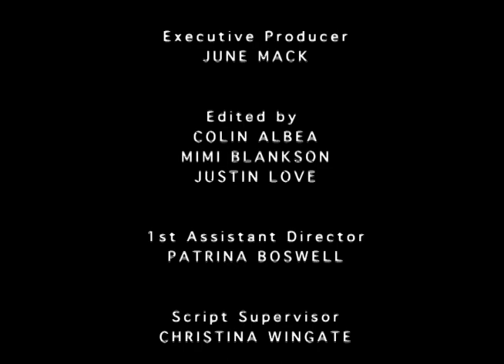Hell of a Job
A 2012 short film made for the Filmmaking III class at the University of Alabama at Birmingham.  Screened at the 2013 Sidewalk Film Festival.  Featuring John Wright, Jr. of The Last Exorcism.